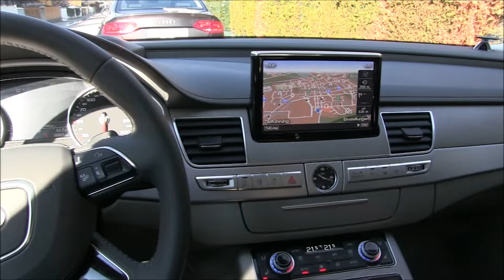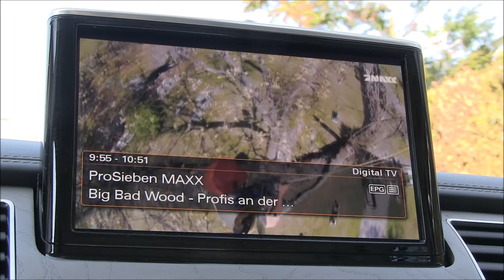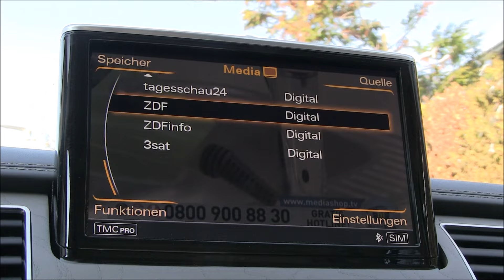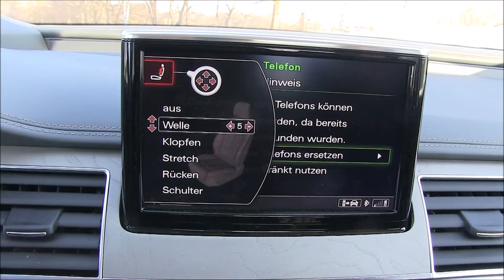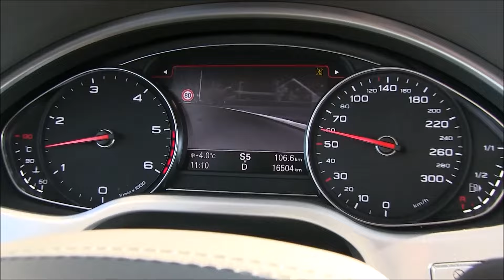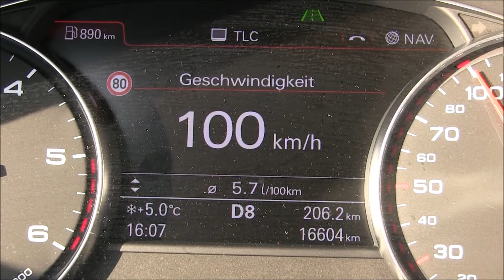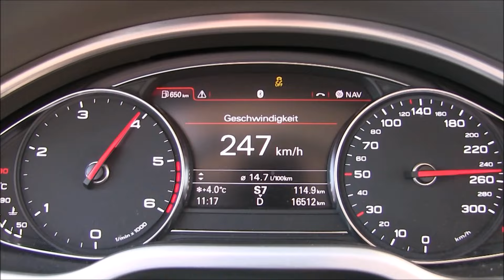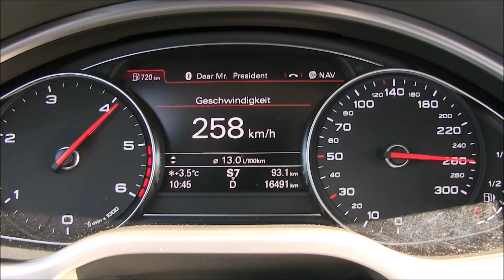2016 Audi A8 3.0 TDI Quattro (262 HP) Test Drive | by TEST DRIVE FREAK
2016 Audi A8 3.0 TDI Quattro
193 kW / 262 HP
Exterior
Interior
Driving & Sound
Light Night Design
Multimedia on Board
Flat Road Top Speed 260 km/h
8-Speed Automatic